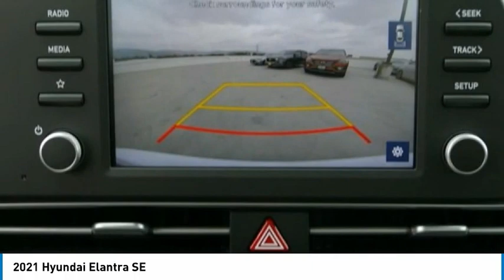2021 Hyundai Elantra FOR SALE IN GLENDORA, CA 210261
CardinaleWay Hyundai - Glendora
1253 S. Lone Hill Ave.

Priced below KBB Fair Purchase Price! 33/43 City/Highway MPG Price includes:  1000 - Retail Bonus Cash. Exp. 06/01/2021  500 - HMF Standard Rate Bonus Cash . Exp. 06/01/2021    Vehicle price and availability are subject to change without notice.